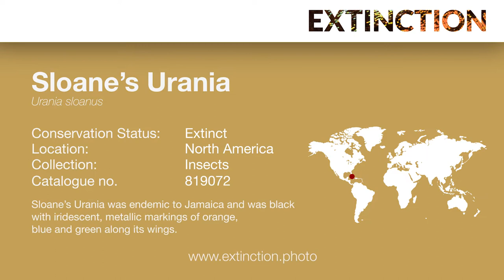11 Sloane’s Urania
Upon his death in 1753, British physician, collector and naturalist Sir Hans Sloane bequeathed his numerous collections – everything from flora and fauna to coins and manuscripts – to the British Museum in London. The plants, animals and insects he collected became the core collection of the British Museum of Natural History (known in the UK as the Natural History Museum). A perhaps more overlooked aspect of Sir Hans’ legacy is his description of an extraordinary species of moth, the Urania sloanus, on one of his trips to Jamaica.

The Urania genus includes only four species of large, day-flying moths (most moths are nocturnal), mainly found in Central and South America. Sloane’s Urania was endemic to Jamaica and was black with iridescent, metallic markings of orange, blue and green along its wings. Just over 100 years after Sir Hans presented his illustrations of U. sloanus to the world, the moth became extinct, most likely caused by loss of habitat, including a plant of the genus Omphalea that was its main source of food, as land was cleared for agriculture. Its last sighting was in the 1890s.